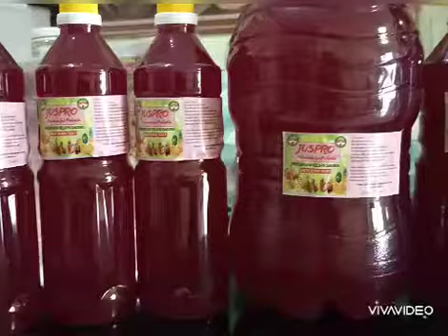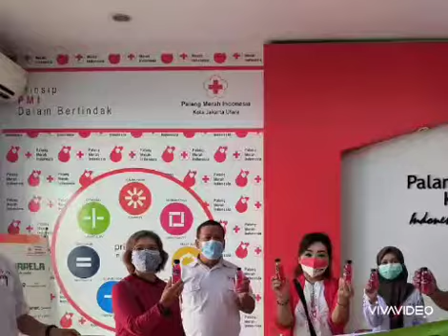Perempuan Kelapa Gading Berbagi JusPro Satgas Covid